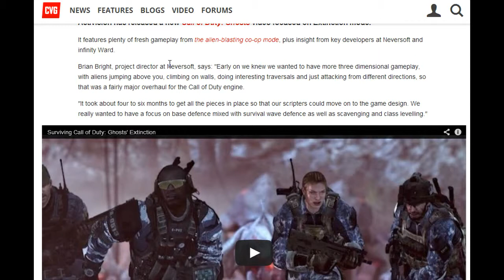Call of Duty Ghosts Extinction gameplay Official video